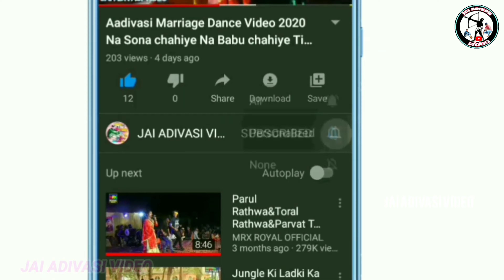अलीराजपुर का भगोरिया वीडियो 2024//Alirajpur ka Bhagoriya video 2024//Bhagoriya video